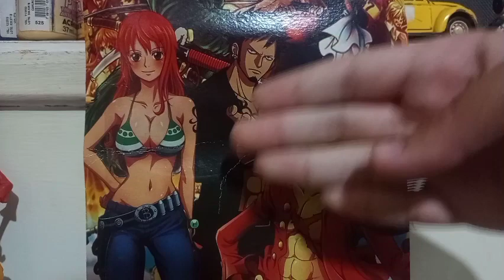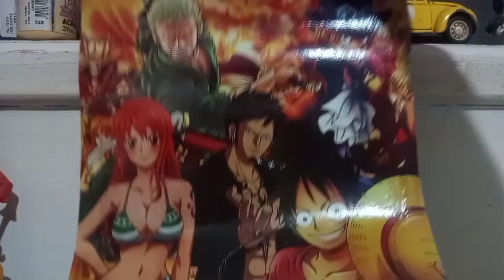(REVIEW) MONKEY D.LUFFY ONE PIECE (PÓS TIMESKIP)